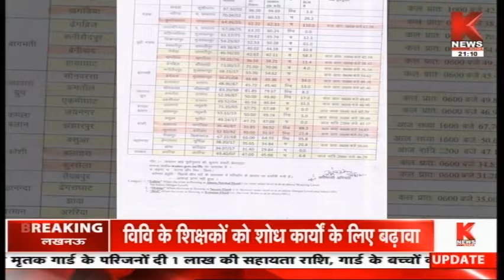Sahibganj : गंगा का जलस्तर बढ़ा, खतरे के निसान से एक मीटर ऊपर गंगा || Knews